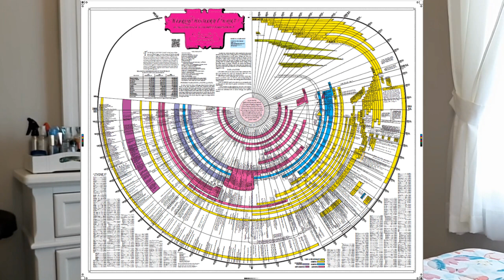Responding To Atheist’s Debate With Christian Students (Atheist vs. Christian)//Flourish In Faith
Hey everyone!! In this video I responded to the lecture given by Sean McDowell. Sean is a Christian who gave points from a atheist view at a Christian apologetic school in order to test their faith. He gave some pretty good points, and in this video I break each one down. If you enjoyed this video, make sure to leave a like, comment, and subscribe ( and click the notification bell ) so that I know what content you guys are interested in, and also so you don't miss my latest videos!!

About Me:
I hope that my channel is a place of inspiration for you, and helps you grow and "flourish" in YOUR faith. I'm 15 years old and I am so grateful that God has allowed and given me the ability to make these types of videos so that I can spread the love of Jesus.
On my channel, I will make videos about my faith, Christianity, worldly topics, and most importantly, JESUS. All through a biblical lens.
Also, if you would like to support my channel and help me increase content quality, please make a donation (anything helps) by clicking the link below, or at the top of my page.
God bless!!💕✝
Philippians 2:15 ( Its my favorite ) 💖